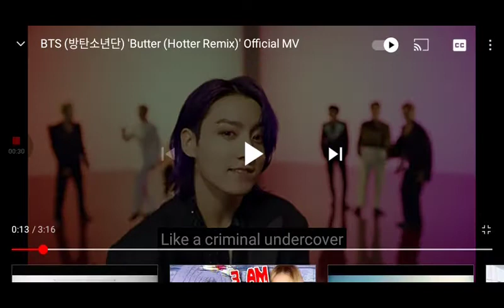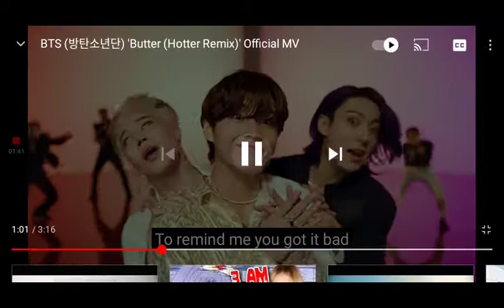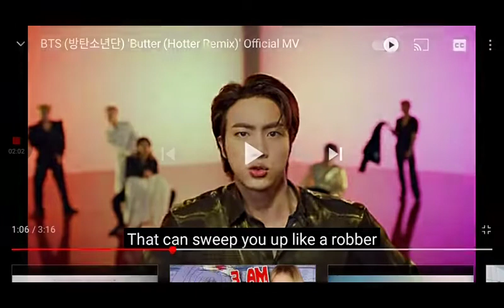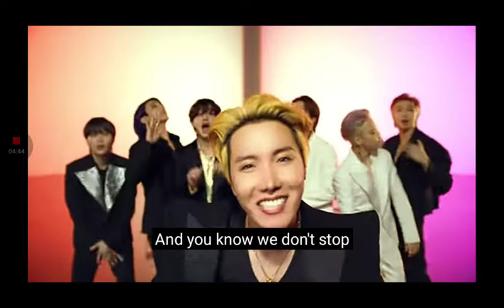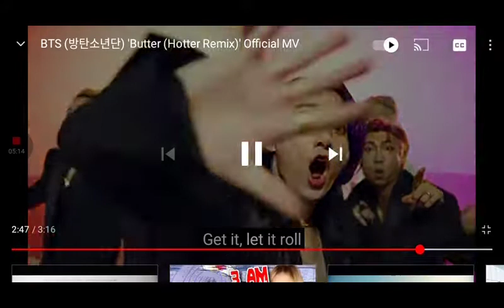la I see your ploblum